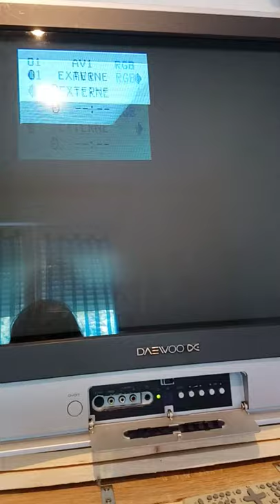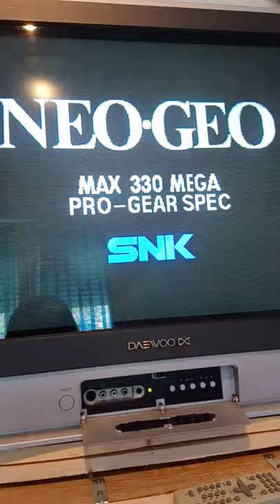RGB Pi Problem